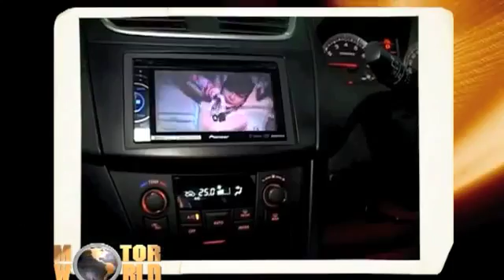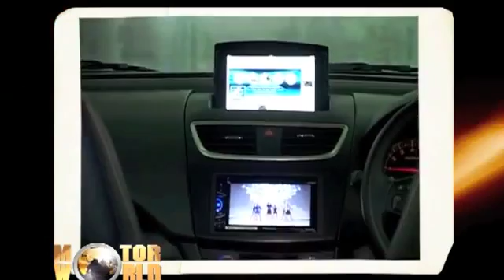Rocketsound TV 74 YouTube 360p